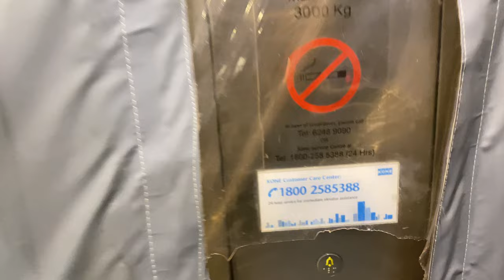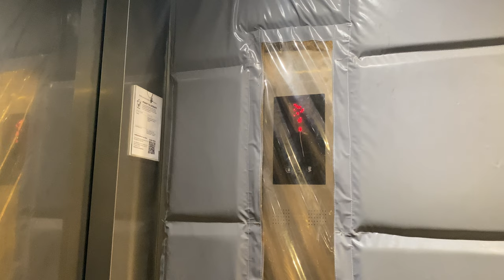KONE MINISPACE MR @ SINGAPORE UNIVERSITY OF SOCIAL SCIENCES [LOBBY C1 SERVICE LIFT]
When Singapore Institute of Management moved to its Clementi Campus in the year 2000, there was only one block (current Block A) which only had a set of 3 Schindler lifts. Later, as demand grew from students seeking for more university options and UniSIM is renamed as the Singapore University of Social Sciences in preparation of being an Autonomous University separate from Singapore Institute of Management, two new blocks separate from the Singapore Institute of Management, blocks C and D, was constructed to house facilities for the new university. However, as both are the same entity, Singapore University of Social Sciences can use blocks A and B which are mainly reserved for the Singapore Institute of Management.

For block C, there are 3 lobbies serving 3 sections of the building, with lobby C1 serving the highest and lobby C3 serving the lowest. Lobbies C1 and C3 have service lifts, while lobby C2 only has passenger lifts.

In this case, lobby C1 serves the roof of the building though only accessible through the fireman lift in the lobby. For redundancy and to allow moving of large items possible, lobby C1 features a service lift serving all the floors that C1 serves (i.e. from B2 to the Roof).

Due to the higher capacity of 3000kg, Kone supplies a MiniSpace lift instead of a TranSys Monospace, which would otherwise constrain the speed in which the lift could go.